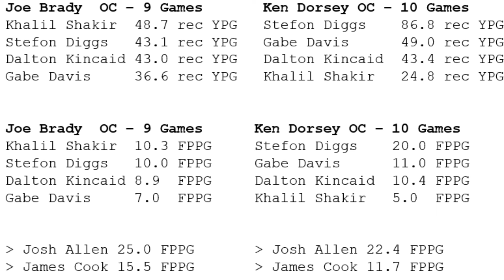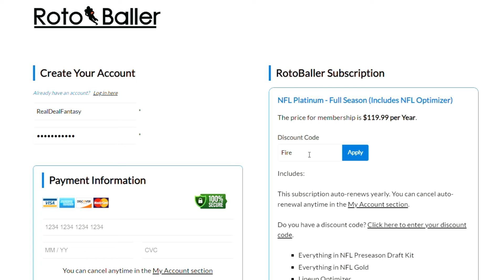ADP SMASHERS: Year 3 Breakout Players - 2024 Fantasy Football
LaQuan Jones (NFL Network) reviews his 2024 fantasy football third-year breakout players who will smash their current ADP.

📱 FREE FANTASY FOOTBALL MOBILE APP:
Our updated app for all sports with free alerts and notifications: